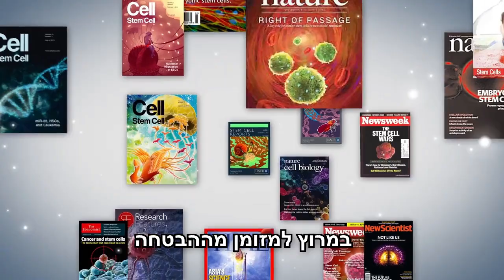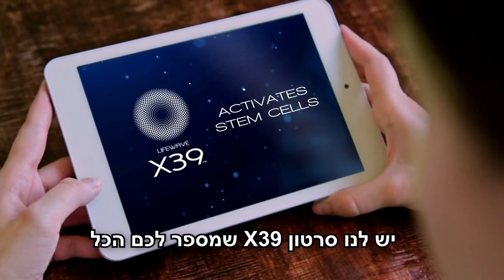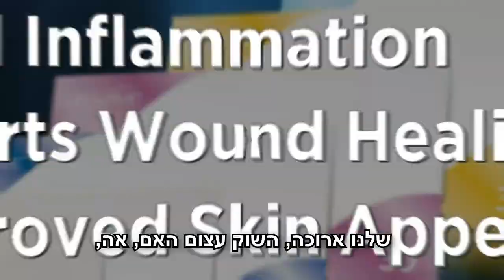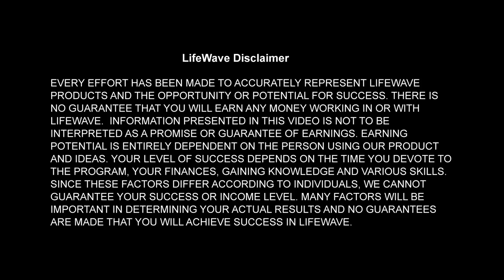מערכת השקעות חכמה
מערכת השקעות חכמה מבוססת בינה מלאכותיתת המניבה רווחים כבר 3 שנים .
אין צורך בידע מוקדם כלשהוא.